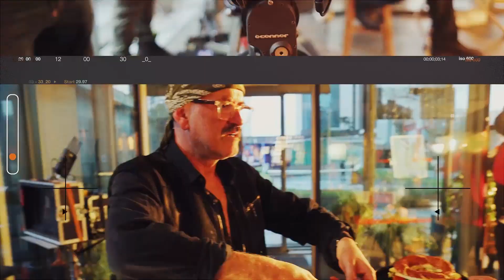Ekici Peynir Reklam Filmi - Kamera Arkası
Ekici Peynir ile gerçekleştirdiğimiz ve imzamızı taşıyan bu lezzetli mi lezzetli reklam filminin en keyifli sahnelerini sizler için derlerdik.

Fırından gelen mis gibi kokular, hangisini yemek istediğimize karar veremediğimiz peynirler ve tekrarlanan sahnelerde “bitse de yesek” düşüncesiyle birlikte çekilen çok keyifli bir reklam filmini ekranlara servis ettik.

“Bizim peynirimiz…” konsepti ile herkes tarafından kucaklanan 66 yıllık lezzet mimarı Ekici, sadece peynir.